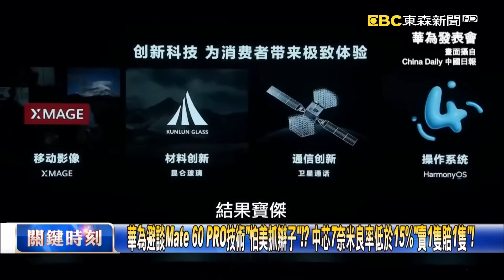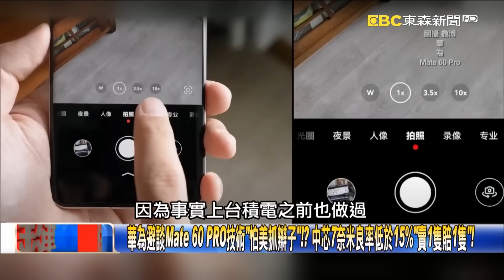【關鍵精華】華為避談Mate 60 PRO技術「怕美抓辮子」！？ 中芯7奈米良率低於15%「賣1隻賠1隻」！ - 劉寶傑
中國大基金3期融資「籌不出錢」晶片將彈盡糧絕 民企卻步怕遭美制裁恐血本無歸！
華為避談Mate 60 PRO技術「怕美抓辮子」！？ 中芯7奈米良率低於15%「賣1隻賠1隻」！
北歐瑞典暴雨釀土石流「巨坑」公路斷數截！ 民眾睡夢中隨車「沉入地下」驚險求生！
地中海風暴頻生！希臘難擋接踵天災街道全成洪流… 東歐暴雨樓上住家也淹水！？
加拿大野火還在燒！？ 濃煙飄散兩千公里…「黑煙」覆蓋格陵蘭白天上演末日景象！？